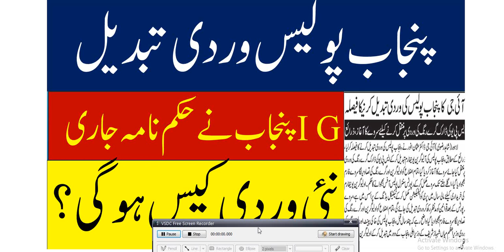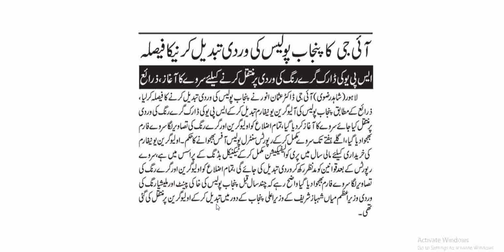Punjab Police Uniform Changing Order I Police uniform Change I پولیس کی وردی تبدیل کرنے کا فیصلہ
Islamabad Police Jobs 2023 I New Jobs in Islamabad Police 2023 I Punjab police men new bharti
Punjab Police Traffic Assistant Phase 1 I Punjab Police Phase 2 I Punjab Police Test Schedule 2023
Punjab Police Phase 2 Schedule Changes I Punjab Police new schedule phase 2 I Punjab Police Test
Punjab Police Traffic Assistant Phase 1 Result I Punjab Police marit list I Punjab Police Interview
Punjab Police Written Test Solution I Punjab Police Solved Paper I Punjab Police Solved MCQs phase 1
Punjab Police Phase 1 Written Test Paper I Punjab Police Written test mcqs I Punjab Police Essay

For Online Apply and advertisement Click the below link
shorturl.at/cdLZ9

Features:

✔ Daily updates.
✔ Read Comments.

Others)

Job categories:
- Government jobs
- Private job
- Online job
- Teaching job
- Graduation job
- A Level O Level jobs
- Matric jobs
- Store keeper jobs
- Government job
- Engineering
- Bank job
- Administration jobs
- Sales & Marketing
- Finance Jobs
- Accounts Jobs
- Army Jobs
- HR Jobs